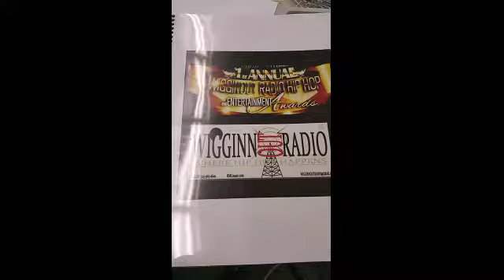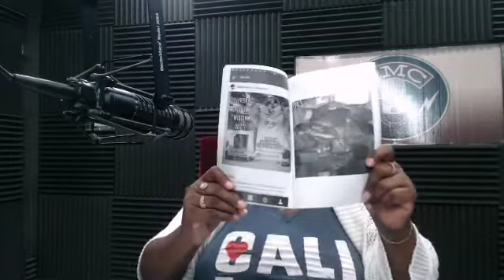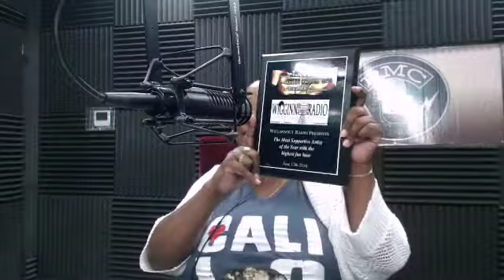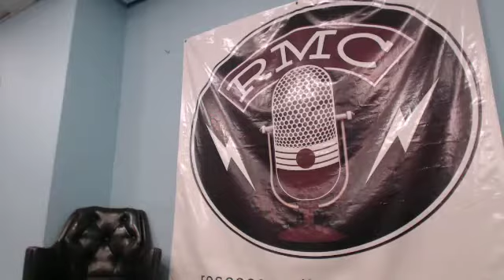Wiggin' Out Radio 6 11 16